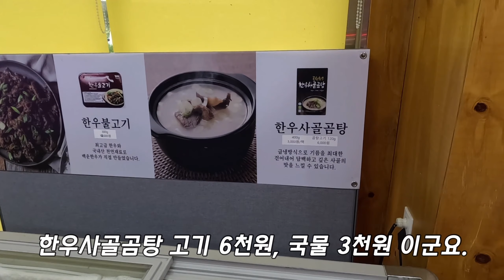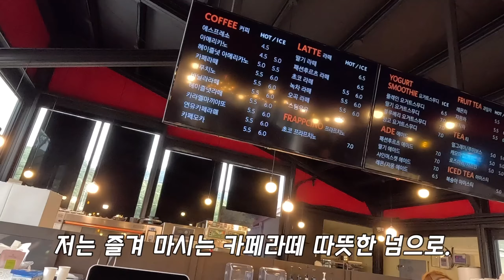포천 정육식당에서 한우 먹은 날! 백운당 제빵소 빵까지 덤으로~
동생네 가족 지인이 운영하시는 포천의 한 정육식당에 나들이겸 방문하였습니다. 차가 막혀 서울서 이동이 생각보다 길었지만 정말 맛있게 잘 먹고 왔네요. 바로 1분 거리에 나름 유명하다는 백운당 제빵소 라는 빵집에서 커피와 빵까지 배부르게 먹었던 하루였습니다.